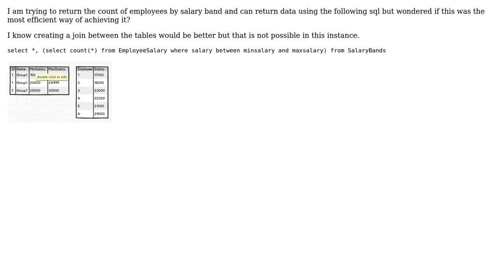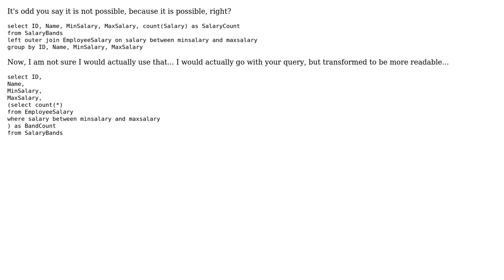Code Review: Improving sub select query on two tables without relationship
With thanks & praise to God, and with thanks to the many people who have made this project possible! You are responsible for your own actions.